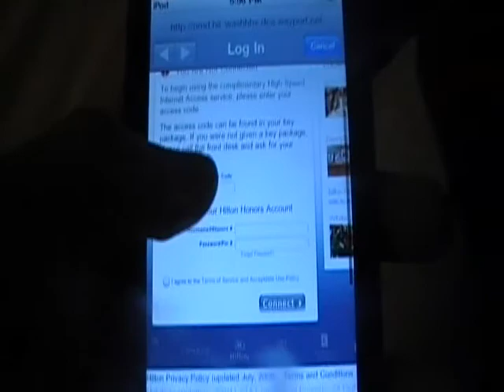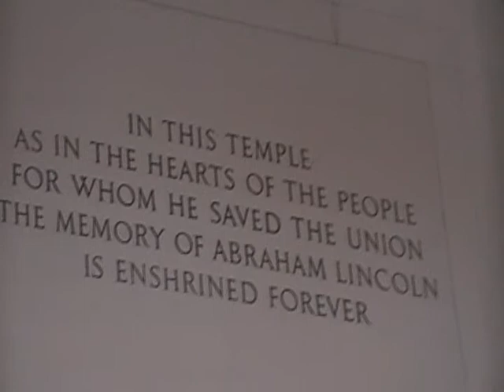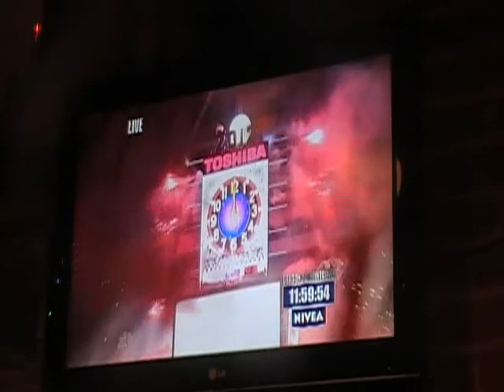Saturday & Sunday 12/31/11 - 1/1/11 : Seeing Sherlock Holmes II / D.C( Around the town)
*** CAMS CHANNEL

in this video me and cam went to D.C to celebrate new years. we filmed some really good videos of the capital bulding and other great locations. we even manged to see Sherlock holmes game of shadows and gave our review !